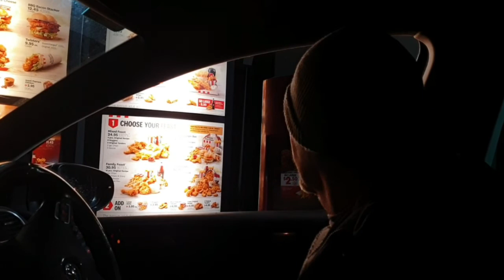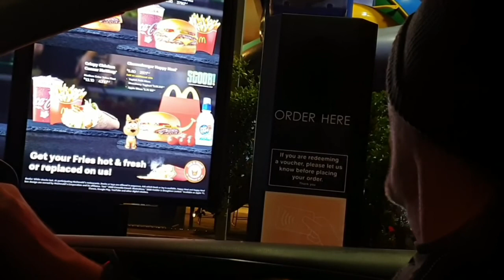PASINTABI SA MGA KUMAKAEN!ANG MALAKING KASALANAN NI DENI!ANDITO SA BAHAY ANG KAPATID NI JUAN TAMAD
so dito sa video guys nabigyan natin ng punishment si deni girl(🐕) kasi may malaki sigang kasalanan na nagawa kaya siya nasa labas
thank you so much saenyong panunuod

mjNacks.com

HAPPY WATCHING GUYS LOVE YOU ALL😘

Maricel Pacao❤